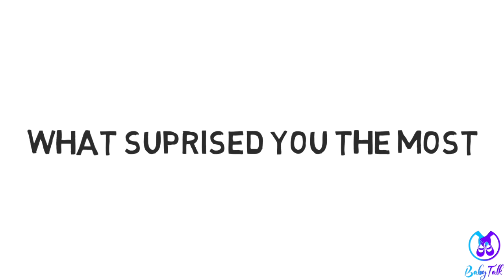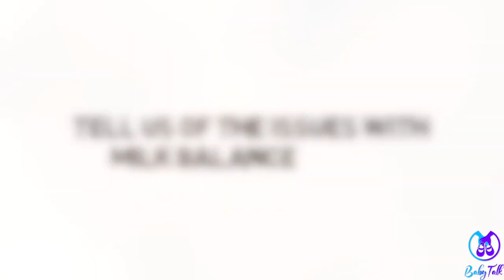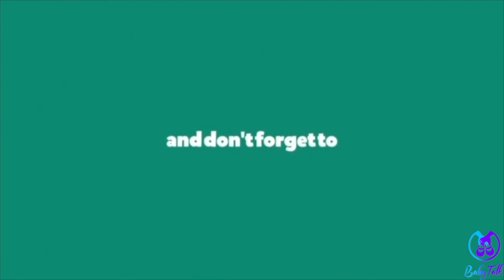BreastFeeding babies and newborns, what they didn't tell me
As we go into our second video of our Breastfeeding section, we listen to a mothers experience during such a challenging time feeding a newborn or baby.
Listen whiles she explains the trouble she encounters and how she attempted to create solutions for her child.  We hope this helps you in your present or future journeys.

Brands and Must have for Perfect Breastfeeding experience
Fenugreek capsules
Fenugreek Tea
Breast Pumps
Nursing Cover
Maternity Bra
Breast Cream
combine deals

SD card

Credits
big thank you to Dr Robyn for he in-depth information